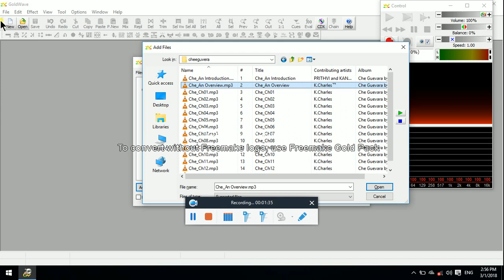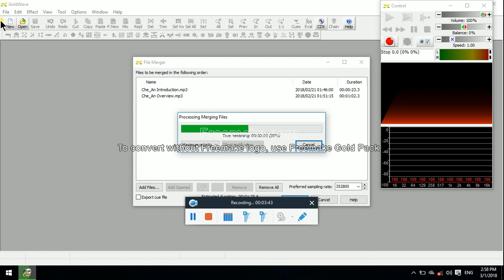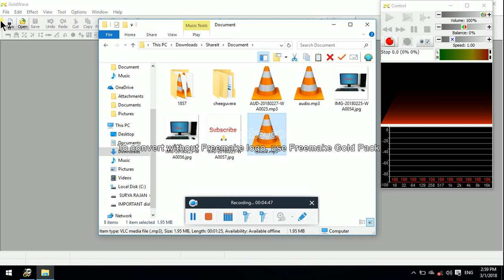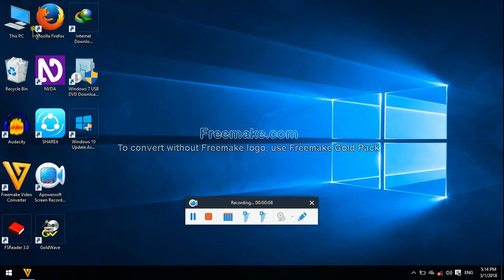Goldwave part 3 in tamil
In this vidio explain about file merge in goldwave software in tamil